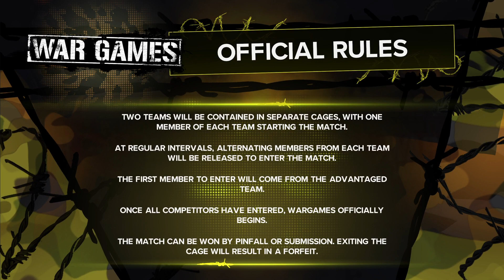NLW team ace bisop vs team Steele